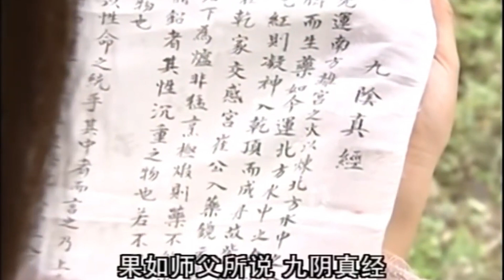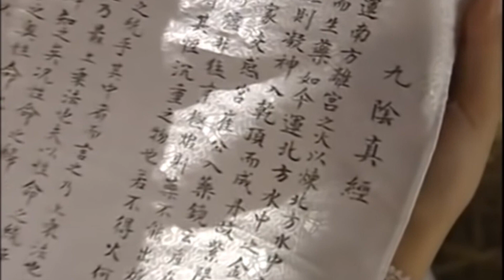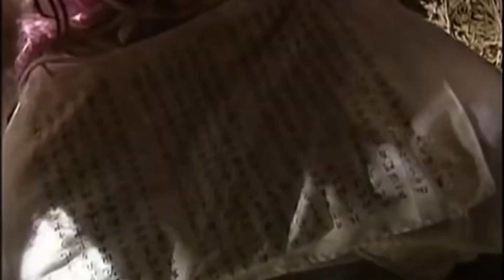ENGSUB【白篱梦/White Hedge Dream】29 | 一场生死局，从小父母双亡、被迫流浪的少年，阴差阳错之下踏入了江湖纷争，而这一切乱象之下又掩藏着怎样的阴谋？（罗云熙/高圆圆/苏有朋）